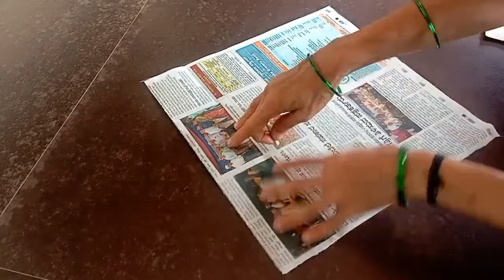ರಂಗೋಲಿಯಲ್ಲಿ ಬಗೆ ಬಗೆಯ ಕಮಲಗಳು Part - 1 | Rangoli by Chinmayee Hegde | Bengle | June 2024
Smt. Chinmayee Hegde Bengle